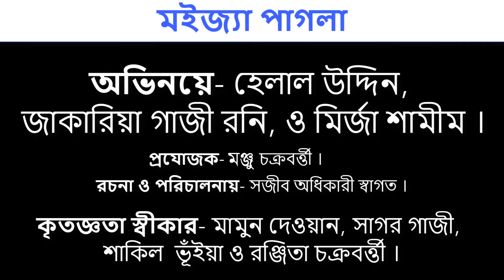মইজ্যা পাগলা: নতুন বাংলা নাটক ২০২০ | Moijja Pagla : New Bangla Natok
মইজ্যা পাগলা একটি সামাজিক শিক্ষামূলক মঞ্চনাটক। যেখানে মইজ্যা পাগলা চরিত্রটি নির্যাতিত মানুষের প্রতিচ্ছবি...। বিনোদন মানে শুধু হাসি নয়। আনন্দ হাসির সঙ্গে সঙ্গে নতুন কিছু শেখাও বিনোদনের অংশ। সজিব অধিকারীর স্বাগত-এর লেখা ও পরিচালনায় দেখুন নতুন শিক্ষণীয় নাটক।

আমাদের ফলো করুন : New Bangla Family

নিউ বাংলা - সমস্যা নয় সমাধানে

মইজ্যা পাগলা: নতুন বাংলা নাটক ২০২০
অভিনয়ে- হেলাল উদ্দিন, জাকারিয়া গাজী রনি ও মির্জা শামীম।
প্রযোজক- মঞ্জু চক্রবর্ত্তী ।
রচনা ও পরিচালনায়- সজীব অধিকারী স্বাগত।
কৃতজ্ঞতা স্বীকার- মামুন দেওয়ান, সাগর গাজী, শাকিল ভূঁইয়া ও রঞ্জিতা চক্রবর্ত্তী।

Moijja Pagla : New Bangla Natok 2020